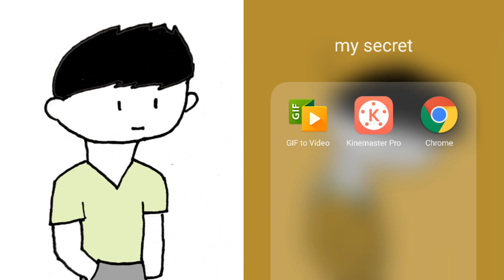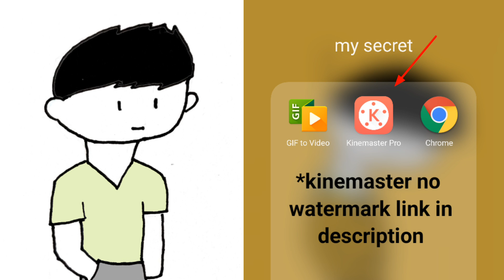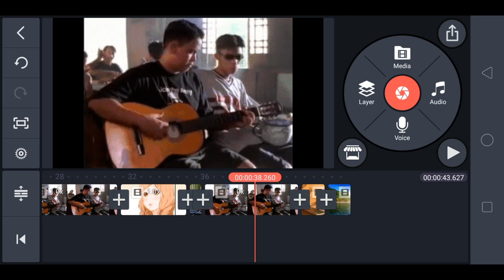Paano makakuha ng Video Assets ng hindi kaylangan mag download Video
tuturuan ko kayo maka tipid ng data gamit ng tips na to na di mo kaylangan mag download ng video para maka gawa ka ng video.

UPDATE AND ANOUNCEMENT:
sa bagong update ng kinemaster. ang kinemaster ay nagsusuport na ng GIF file na di mo na kaylangan magdownload ng "GIF to converter" na namention sa video na ito. maliban kung ikaw ay gumagamit ng lumang version ng kinemaster.

What Drawing Tablet I Used?
HUION H610 Pro V2 Graphic Drawing Tablet Android Supported Pen Tilt Function Battery-Free Stylus 8192 Pressure

2d animation tutorial,
2d animation tutorial tamil,
animation tutorial youtube,
animation tutorial for youtube videos,
animation tutorial 2d,
slideshow background music,
slideshow pictures,
slideshow animation,
slideshow background,
slideshow cinematic,
slideshow creative,
slideshow channel,
slideshow documentary,
slideshow editor,
slideshow ideas,
slideshow in kinemaster,
slideshow with music app,
slideshow with text,
slideshow with song,
slideshow youtube,
slideshow youtube intro,
slideshow youtube channel,
slideshow 2020,
slideshow 2019,
kinemaster tricks,
kinemaster mod,
kinemaster videos,
kinemaster edit,
kinemaster app,
kinemaster effect,
kinemaster animation,
kinemaster anime edit,
kinemaster amv tutorial,
kinemaster audio,
kinemaster channel,
kinemaster editor,
kinemaster edit picture,
kinemaster video e,
kinemaster features,
kinemaster how to use,
kinemaster ios,
kinemaster introduction,
kinemaster joke video,
kinemaster kinemaster,
kinemaster key,
kinemaster tutorial,
kinemaster latest mod,
kinemaster 1080p,
kinemaster quick tips,
kinemaster remove watermark,
kinemaster remove,
kinemaster remove background,
androids kinemaster,
kinemaster tips and tricks,
kinemaster tagalog,
kinemaster update,
kinemaster watermark,
kinemaster x pro mod,
kinemaster youtube,
kinemaster youtube channel,
top 1 kinemaster,
number 1 kinemaster,
no 1 kinemaster,
kinemaster 2020,
kinemaster 2020 mod,
kinemaster 2020 tutorial,
kinemaster 2020 update,
kinemaster pro android 9,
kinemaster vs filmora 9,